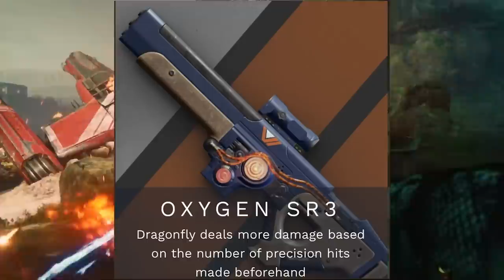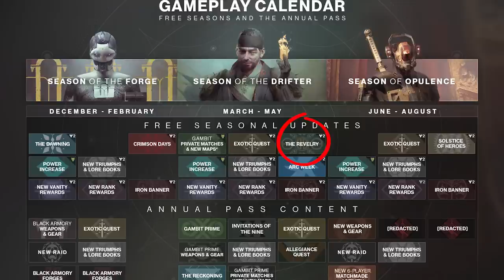New Pinnacle Weapons Revealed, Horde Mode, Gambit Prime | Destiny 2 Season of the Drifter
Season of the Drifter is about to kick off, and with that comes a load of new changes. New Pinnacle Weapons just got revealed, including their perks. A Horde Mode called the Reckoning. Gambit Prime which is essentially Competitive Gambit mode. Today we will be breaking down all of these things.

Save %10 on KontrolFreeks with code “Aztecross”
MUSIC🎵
Blue Wednesday

Songs:
Dead or Alive
Hot Butta
Billinxin, Bradley Graham, Brandon Lopez, Brandon McKerley, Brian Perry, Cooper Beggs, Eckoz210grafx, Emet Tapia, Ethan Fosbeary
Frank, George Collard, Jon Anderson, Josh finnell, Mr Mopp, Nero, Ruzuzaki, Paul Gebel, peter neumann, Robert McCarville, Stephen, Donaghey, Stephen Rose, STONECOLDDEATH, TALOSgaming